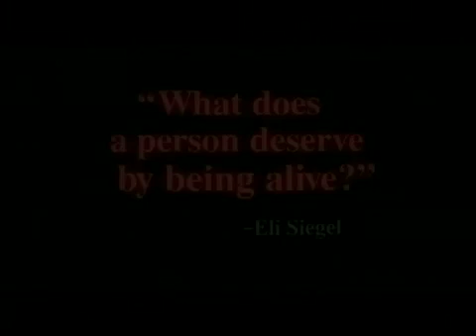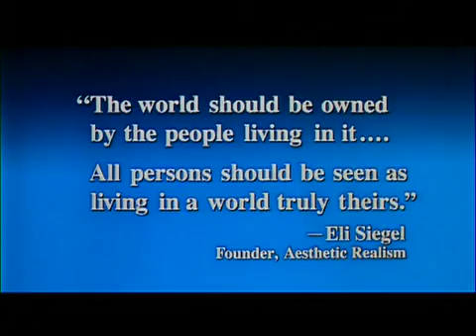"What Does a Person Deserve?" Award-winning Film by Ken Kimmelman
A public service film against homelessness and hunger showing the unbearable suffering people are enduring because of economic injustice in America. The film makes vivid the reality of people as it asks the urgent question first asked by Eli Siegel, poet, educator, and founder of Aesthetic Realism: “What does a person deserve by being alive?”

Recipient of the Silver Cindy Award and the Best Public Service Film at the Santa Clarita International Film Festival, the film received a Harburg Foundation grant and was endorsed by the National Coalition for the Homeless and many others, including Foodchain, National Alliance to End Homelessness, & Community Foodbank of New Jersey.

Premiered at the National Summit on Homelessness in Washington, DC, "What Does a Person Deserve?" was broadcast nationally on television and worldwide via NBC satellite, and shown too in local movie theatres.

Ken Kimmelman is Director of Imagery Film, Ltd. and teaches the film class "If it Moves, it Can Move You" at the Aesthetic Realism Foundation

“What Does a Person Deserve?--the Answer Found in a Great Photograph,” by David Bernstein

Learn about Eli Siegel, poet, critic, and founder of Aesthetic Realism, whose landmark question, "What does a person deserve by being alive?" has inspired justice to people and should be asked honestly worldwide